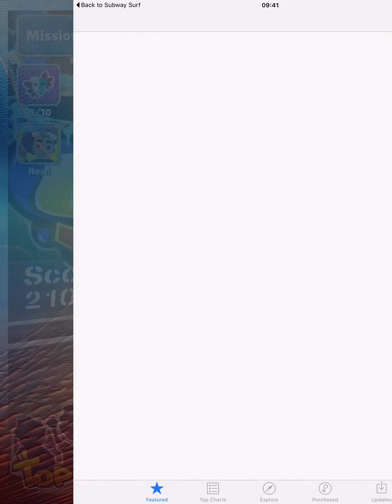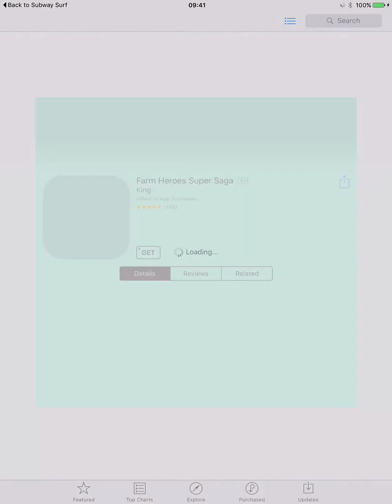Subway Surfers - World Tour 2016 Venice #2 | Jake Dark Outfit Unlocked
Subway Surfers by Kiloo
World Tour 2016 Venice #1 [GamePlay Factory III]

- Join the Subway Surfers World Tour in beautiful Italy
- Run through old city halls and cruise the canals of enchanting Venice
- Soar through the Subway on the new smooth drifting Orni board
- Unlock a new Outfit and surf the tracks with Marco, the charming boat boy
- Collect colorful carnival masks to earn great Weekly Hunt prizes

- Hoverboard Surfing!

Join the App Store's most daring chase!

A Universal App with hd optimized graphics for retina resolution.

iOS 7 or later OS version is required.